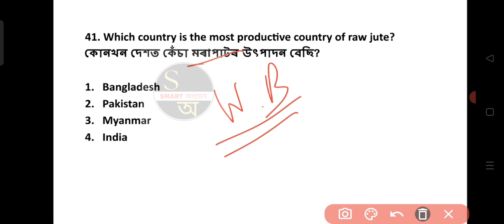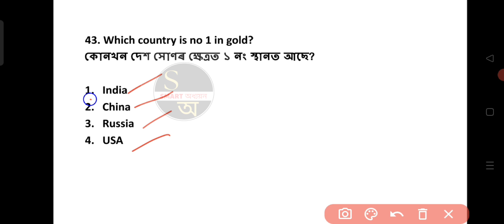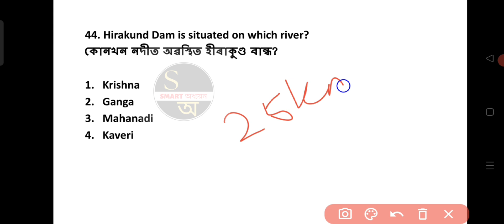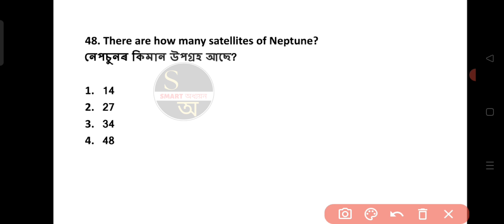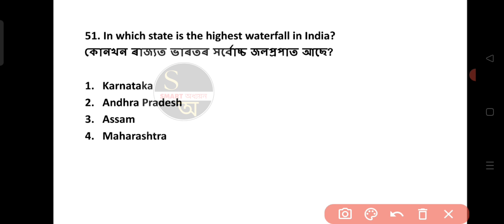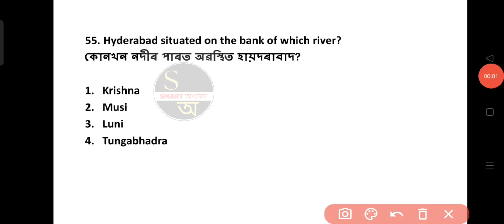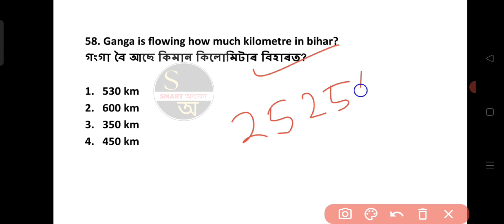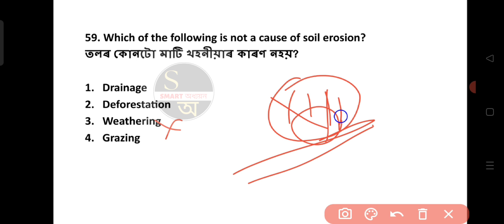LUCENT GK | TOP 300 Geography(ভূগোল)MCQs, PART-3 | LUCENT GK QUESTIONS#lucentgk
Lucent GK
Lucent GK questions answer
Lucent GK questions Assamese
Assam forest
DHS assam